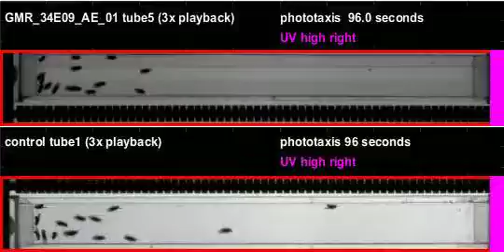GMR_34E09_AE_01_shi_Ares_20120727T145728 phototaxis (seq4)